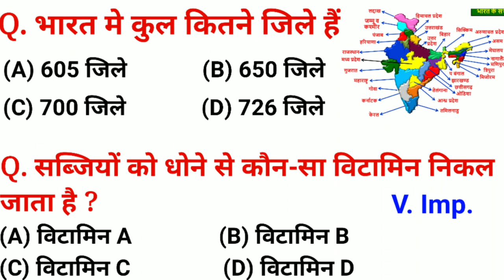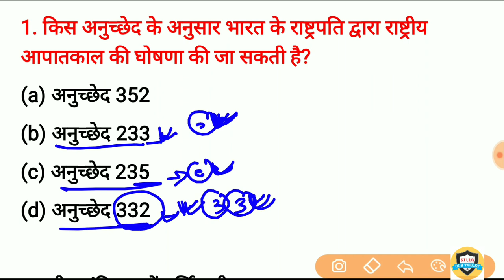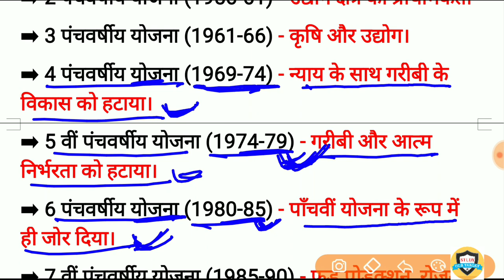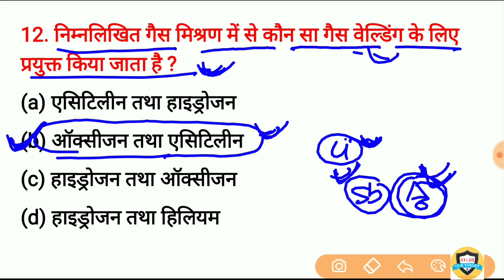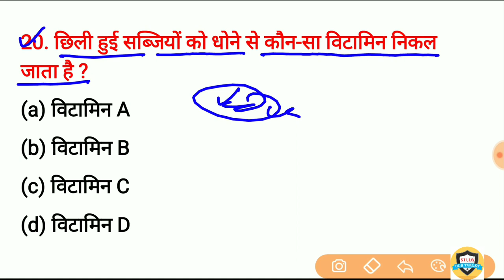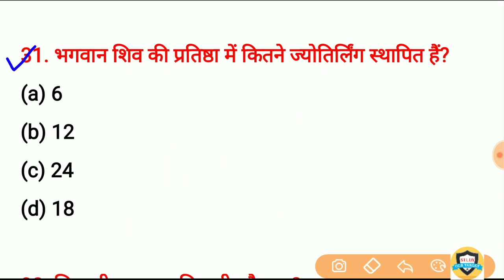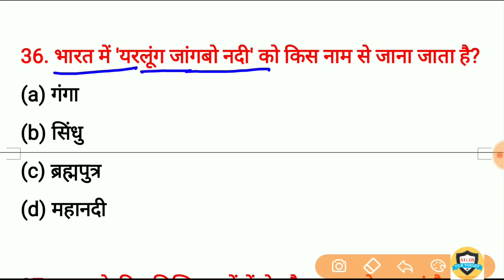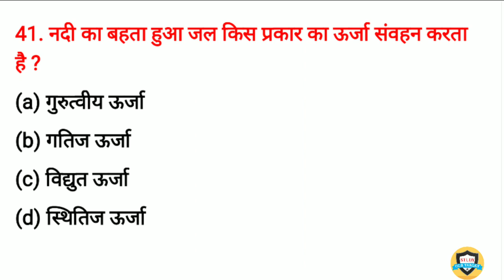Gk in hindi top 40 Questions | general knowledge | gk for SSC gd, Railway, Delhi police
ssc gd important Question and answer

1000 GK/GS Lucent